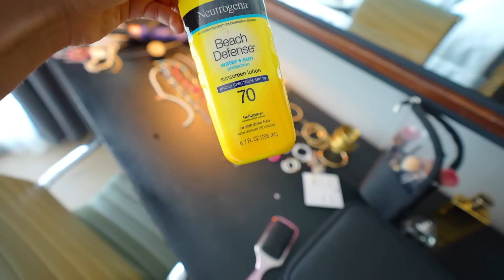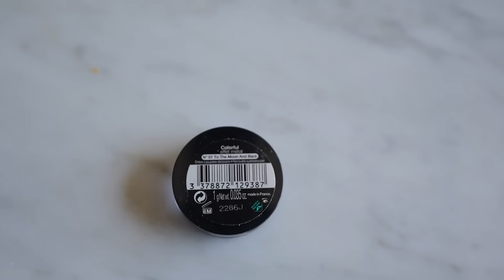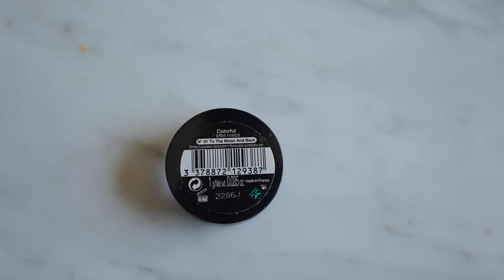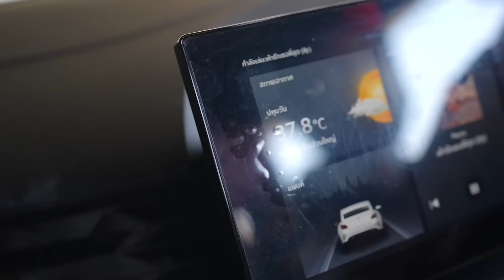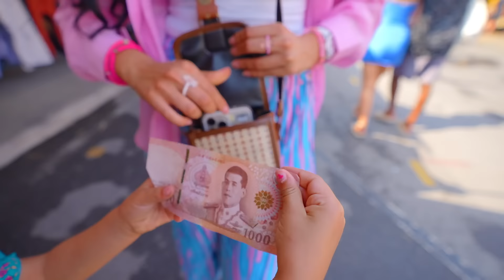تسوقت في أكبر سوق بالعالم | لاقيت عندهم أغرب الاشياء ! 😳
❣️إنشاءالله يكون عجبكم فلوق اليوم  لا تنسوا 🙏🏻تشتركوا بقناتي , و تفعلوا زر الجرس عشان يوصلكم كل جديد .
إذا أعجبكم الفيديو شاركوه مع أصدقائكم 🖤
وأكتبولي بالتعليقات أفكار لفيديوهات حابين تشوفوها ✌🏻
أشوفكم بالفلوق الجاي! 👋🏻
❤️أحبكم❤️